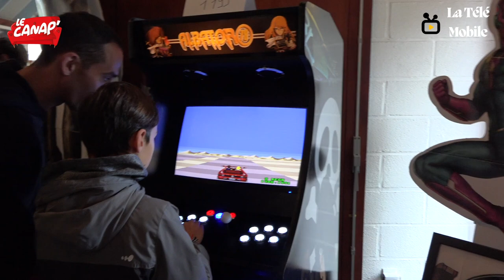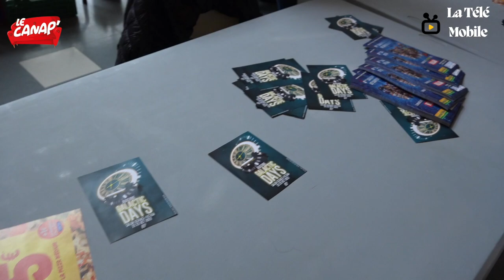Salon du Marvel 2022 - les Interviews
Salon du Marvel et supers héros 2022 à Vallan (Yonne)